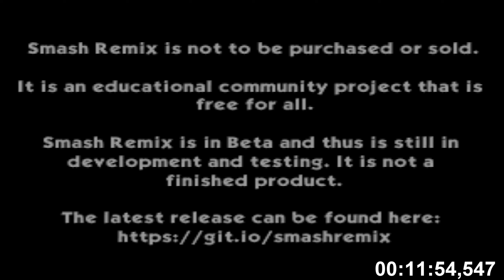Smash Remix - Classic Mode Remix 1P Speedrun with Conker (Very Hard) in 11:55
New Speedrun with Conker in Remix 1P mode and thanks to an insane amount of luck I managed to get a sub 12.

Timestamps:
00:00 Stage 1 - Vs. Ganondorf
00:34 Stage 2 - Vs. Marth Team [vs.18]
01:38 Stage 3 - Vs. Dark Samus
02:26 Bonus Stage 1 - Break the Targets (Failure)
02:34 Stage 4 - Vs. Star Fox (Fox and Falco)
03:18 Stage 5 - Vs. Wario
03:48  Stage 6 - Vs. Giant Bowser
05:16 Bonus Stage 2 - Board the Platforms! (Failure)
05:24  Stage 7 - Vs. Kirby Team [vs.8]
06:17 Stage 8 - Vs. Lucas
06:51 Stage 9 - Vs. Super Sonic
07:14 Bonus Stage 3 - Race to the Finish!
07:50 Stage 10 - Vs. Fighting Polygon Team [vs.30]
10:20 Final Stage - Vs. Giga Bowser

The rom can be played in Nintendo 64 (through everdrive + Expansion Pack), Project 64 and Retroarch (Not tested). It can also be played in Not64 (Wii homebrew app), but it suffers from several sound glitches in my cas